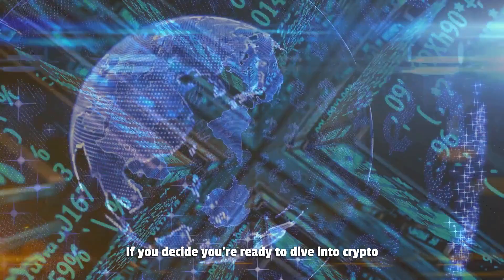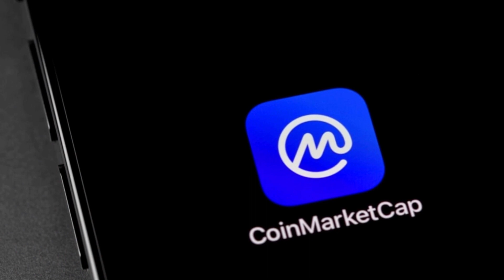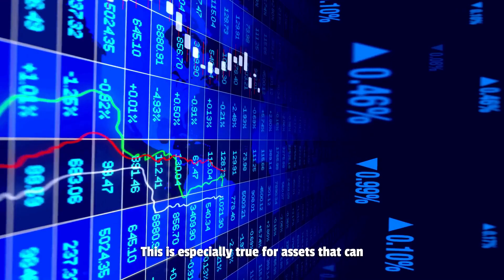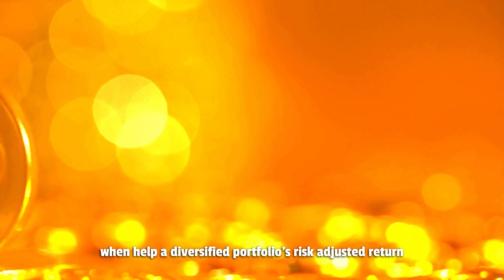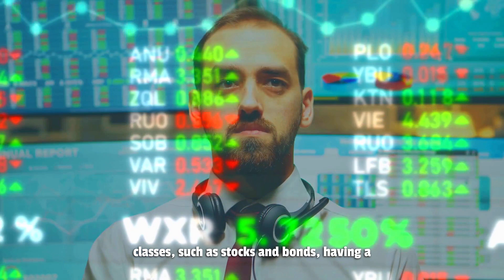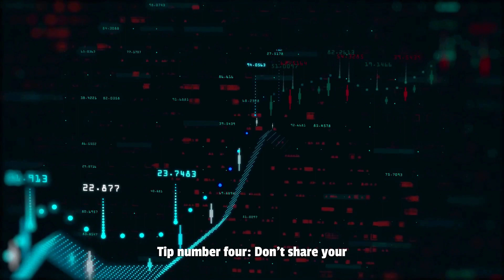Things you should know before entering crypto| Insights for crypto beginners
You can share as well this video to anyone who are planning to begin their crypto journey!

What else do you want to know about crypto? I`m glad to make a content for that, Kindly write in our comment box.

See you all on TOP!